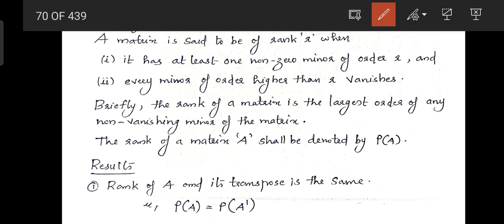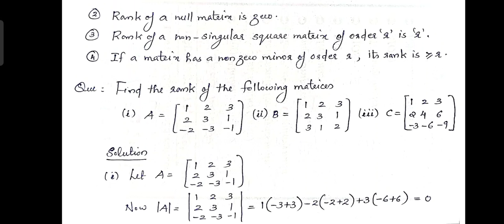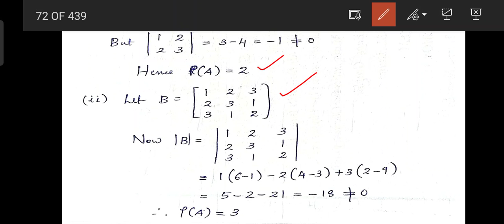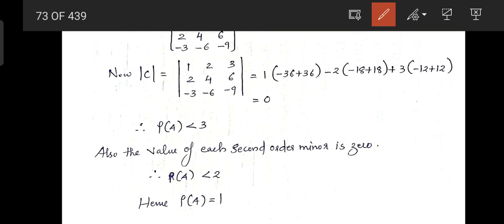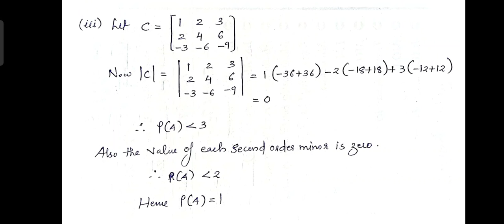Rank of a Matrix | Definition & Examples | Linear Algebra | Malayalam